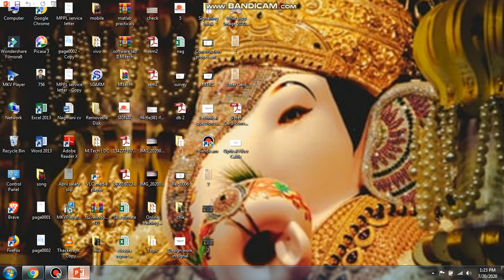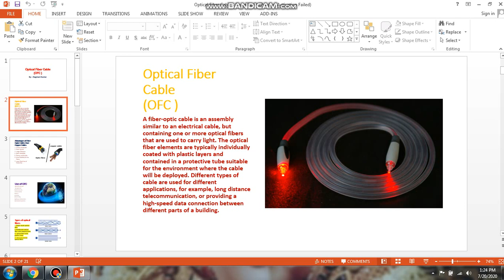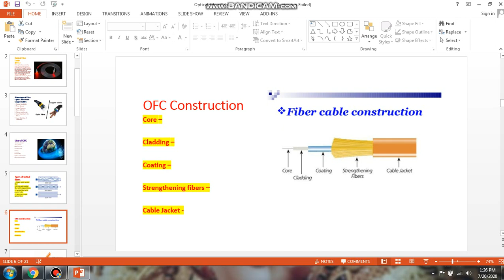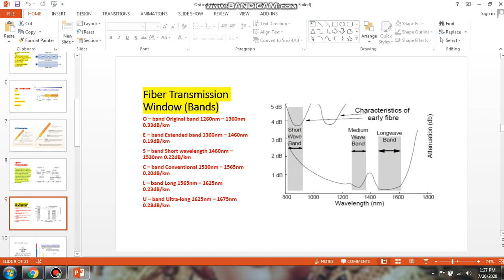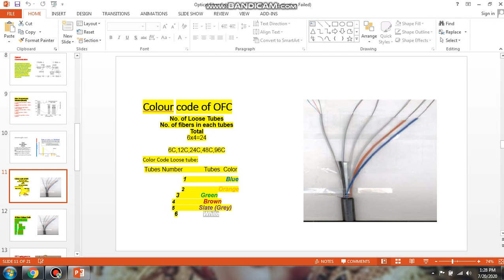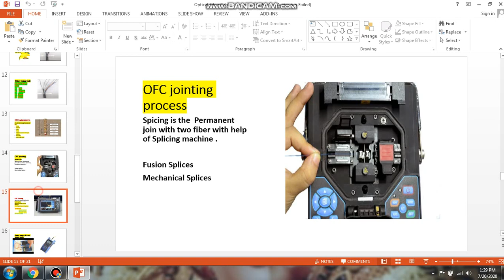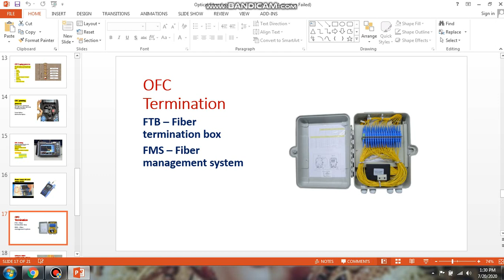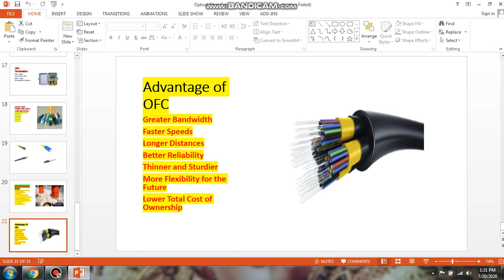What is optical Fiber Cable (OFC) Full details ?IIफाइवर केबल क्या होता हैं।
नमस्कार, मेरे चैनल में आपका आपका स्वागत हैI
जय हिन्द, जय भारत (जिंदगी रेलवे निर्माण में समर्पित भारत गणराज्य को विश्वगुरु बनाने हेतु)

About- At our YouTube channel Railway Online University, We strive to bring to the world about Railway
This is done through film making and article format with strong Social Media presence.
Please follow my link for watching my video.

Channel URL - Railway Online University

Channel Starts Date - 01 January 2020

Founder - Nagmani Kumar, नागमणि कुमार

Education - (B.E) Bachelor of Engineering in Electronics and Communication &amp; M.Tech in Digital
Communication From Mittal Institute of Technology, Bhopal (RGPV University) Project Management
(MDP) From Indian institute of Management (IIM) Lucknow.
Profession - Signal &amp; Telecommunication ( S &amp; T ) Professional

rail#railwayempolyee#zoneofrailway#monorail#monorail#bullettrain#automaticsignal#civilwo
rkinrailway#electricalworkinrailway#signalandtelecomsworkinrailway#generalelectricalworkin

railway#electrifactionworkinrailway#bridgeworkinrailway#stationbuilding#traininrailway#good
straininrailway#indianrailway#indianmetro#railwaykijankaria#nagmanikumar#railwayonlineu
niversity#mangementinrailway#alltheempolyeeinrailway#railwaylover#railwayeducation#rail
wayisthelifelineofindia#respecttheraiway#ministryofrailway#railwayzone